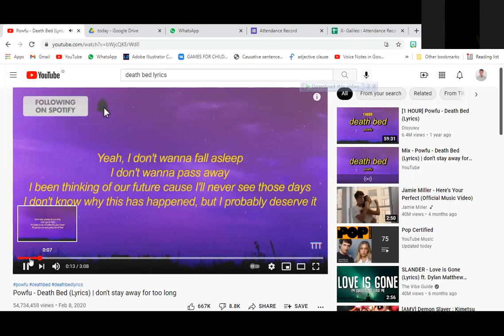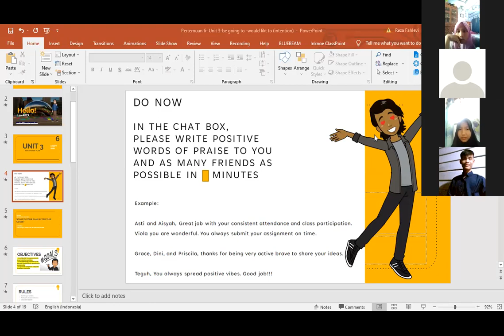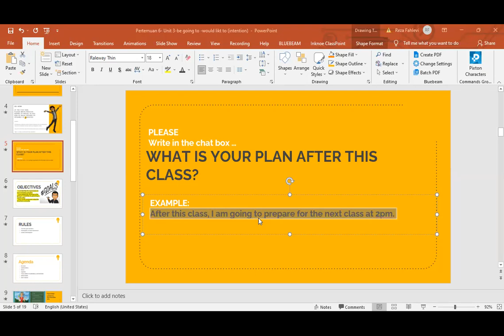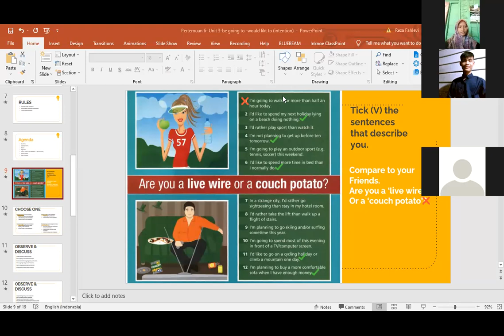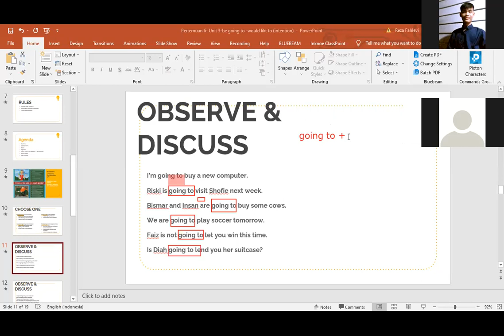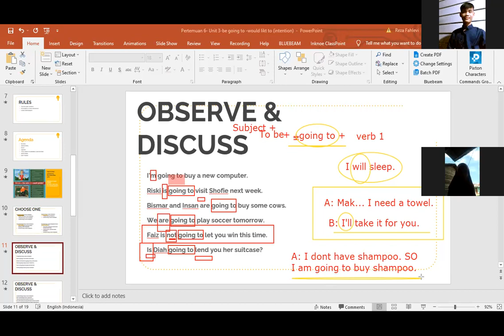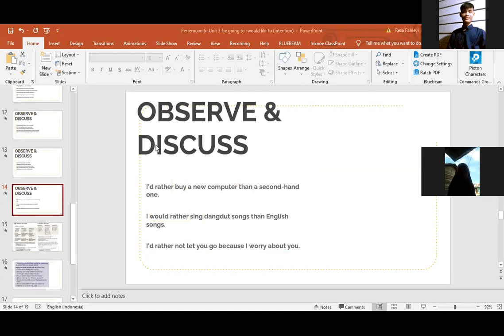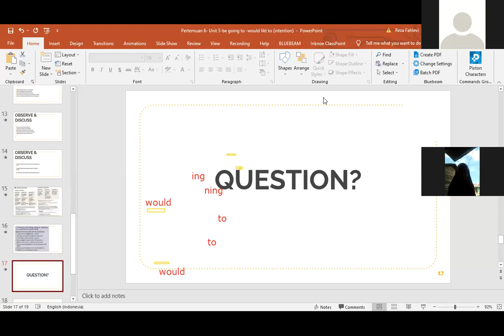Bahasa Inggris Kelas X - Intention & Plan || Seri Pembelajaran Daring